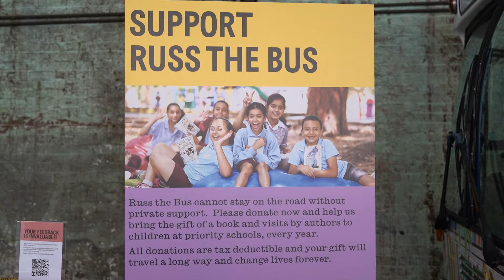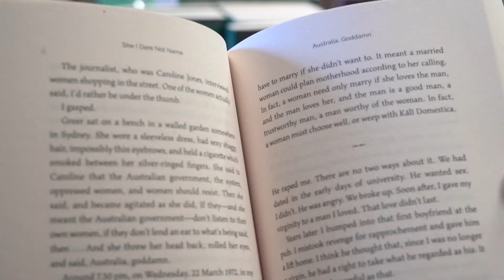A Voice for the Vulnerable: the Sydney Writers' Festival Returns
It’s back. The Sydney Writer’s Festival returned with a jam-packed program for all to enjoy. It tackled some social issues whilst bringing writers and journalists together.

Tileah Dobson reports.

==What's W'Sup==
W'Sup is a student publication from Western Sydney University